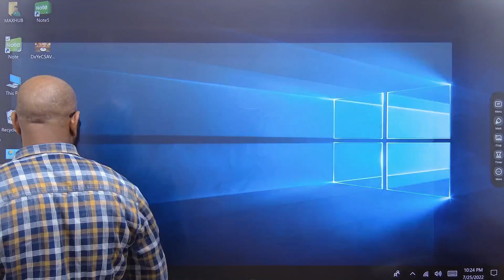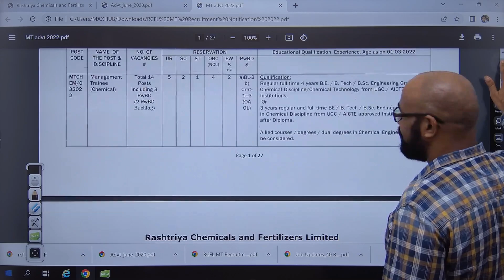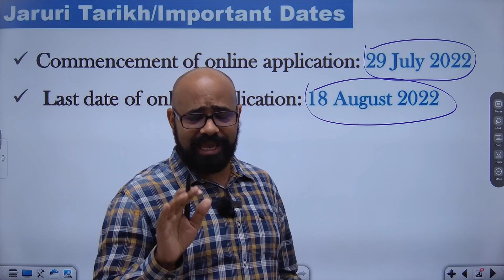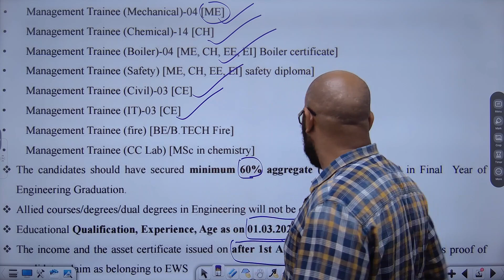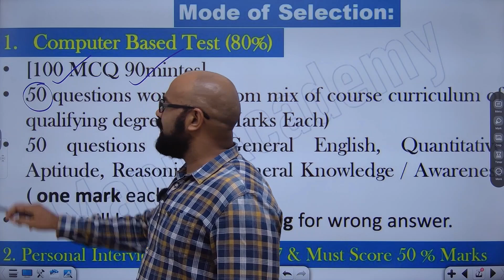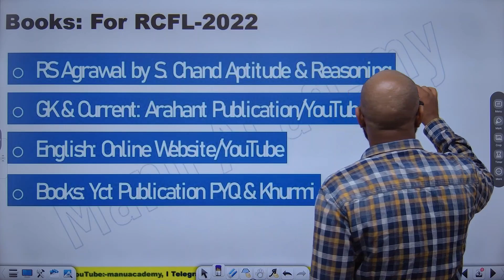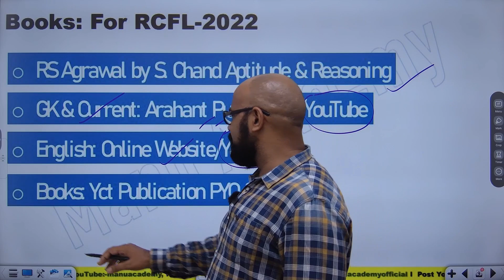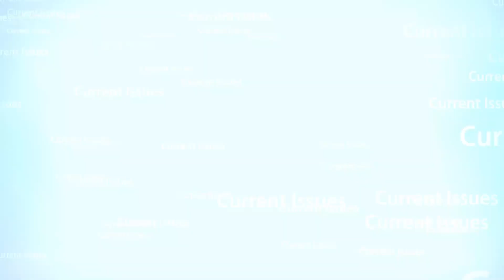RCFL recruitment 2022 I Exam Pattern I Books for rcfl recruitment 2022